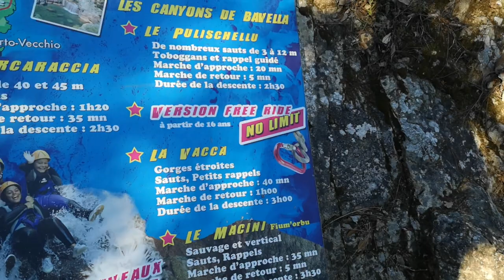LA VACCA CANYONING Corsica, France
Hi everyone, hope you are all fine out there today.

This video is one of a kind of adventure, it happened last summer vacation September 2020 in Corsica , France. In Corsica there´s alot of fun activities you could choose. You could go to different beautiful sand beaches, enjoy the sun and salt water or choose a little bit of adventures HIKING and CANYONNING! We tried the Canyonning!!

La Vacca Canyonning is one of the Most SPORTY  because of its countless JUMPING (from 2 up to 10 meters), SWIM into NATURAL EMERALD WATERS and HIKE through the waters and enjoy the breathtaking landscapes.

This canyonning starts with a downhill hike 40mins then followed by 3 HRS canyoneering which required strength to dive and swim non-stop.
LA VACCA is famous for its narrows, clear waters and the surrounding wild environment, an unforgettable canyonning…most especially going back hike because it demands is physical energy after the 3 hrs draining power canyonning.

PROGRAM/GADGET/S USED:
1. HUAWEI P20pro -for taking pictures and videos
2. GO PRO -for taking photos & videos
4. MOVAVI VIDEO SUITE 2020 - used for editing

Sound track - from Movavi Music Library

to be notified everytime we have a newly uploaded video.

SUPER THANK YOU to our BELOVED MEMBERS:

 STERZINGER´s VVIPs
✔✔JR Francisco
✔✔CEO of STERZINGER

PAMILYA´S VIPs
✔✔Angelika Hack-Sterzinger
✔✔CEO of STERZINGER
✔✔KELAY SARAGA

FB PAGE : Pamilya Sterzinger VLOG

LETS SPREAD LOVE AND HAPPINESS!

LOVE,
PAMILYA STERZINGER